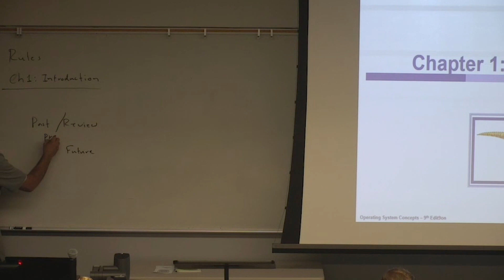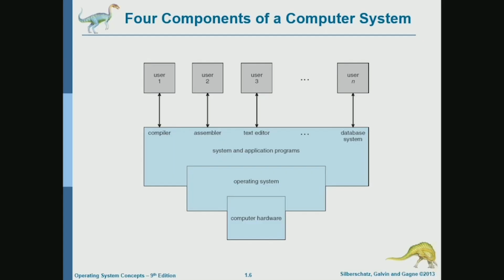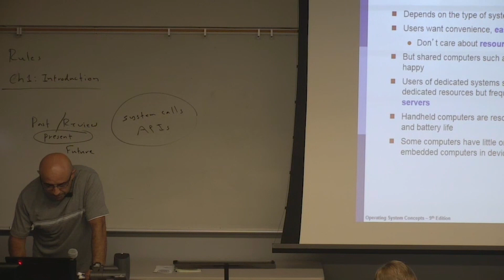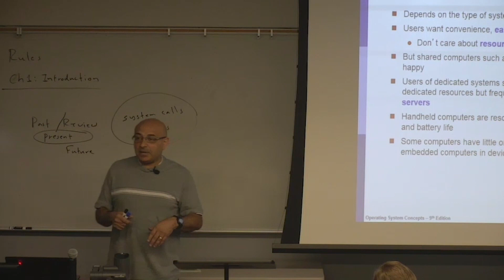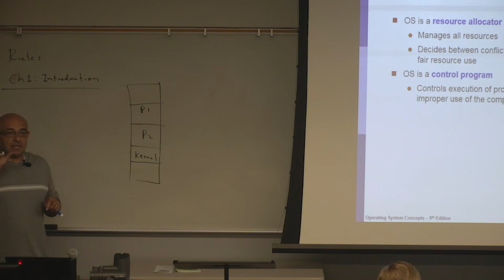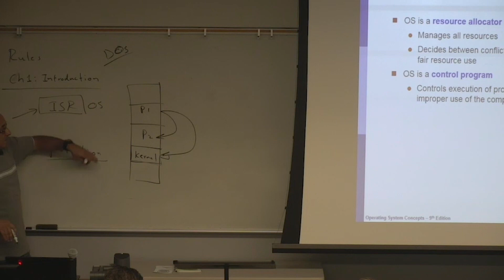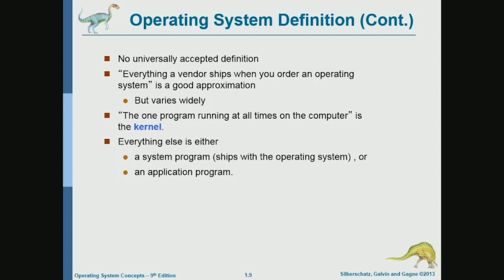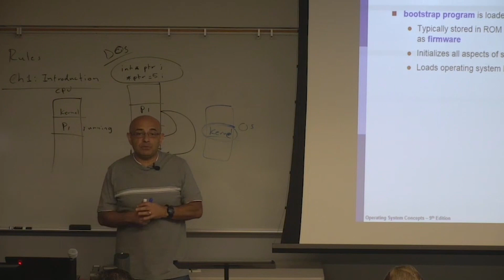Operating Systems Lecture 1: OS Introduction (Part 1)